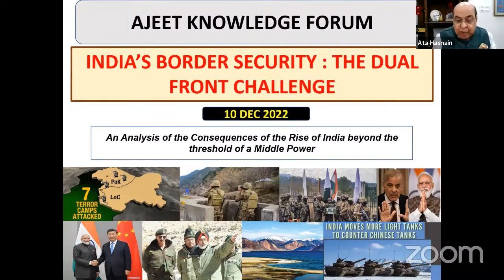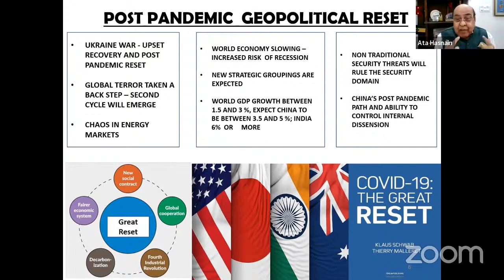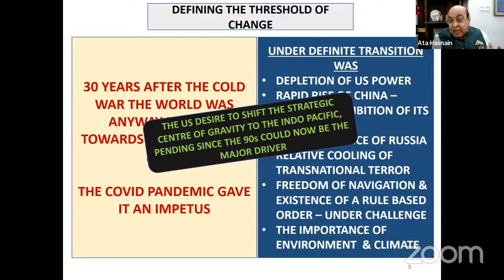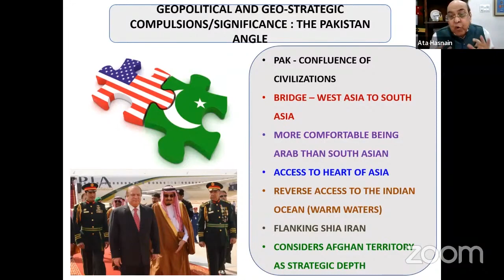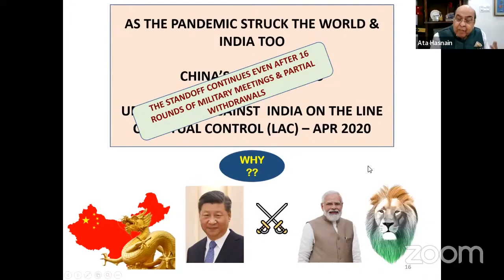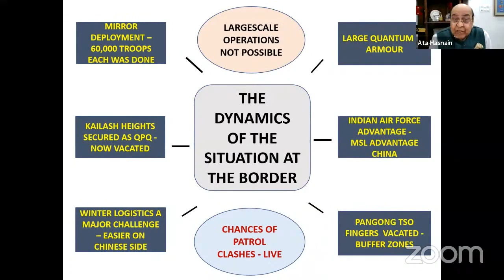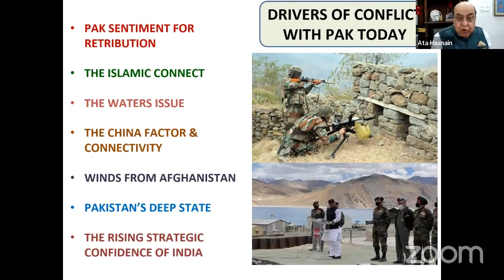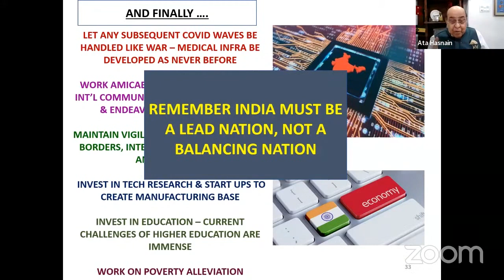AKF In conversation with Lt Gen Syed Ata Hasnain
In this conversation Lt. Gen. Syed Ata Hasnain delves into India's border security and the geopolitical changes post-pandemic. They explore global shifts since the late 1980s, India's economic growth, and China's emergence as a global power. Focus is placed on India's relations with neighbors like China and Pakistan, particularly tensions in Ladakh. The conversation underscores the importance of understanding these shifts and factors like economy, energy, and climate in shaping India's security. They discuss Pakistan's strategic location and China's concerns about India's maritime capabilities. Emphasis is on India's focus on Indian Ocean capabilities and cybersecurity amid ongoing tensions. Water issues between India and Pakistan are touched upon, with Pakistan facing a crisis, and concerns about India's strategic confidence.

00:00 - Introduction
05:00 - Post-pandemic geopolitical reset
15:00 - The rise of India's influence is South Asia
25:00 - China's fears
30:00 - Border dispute (LoC)
35:00 - China's presence in disputed areas
40:00 - Belt & Road Initiative
45:00 - The crucial role of IAF
55:00 - Indo-Pak water issues
1:00:00 - Understanding cultural terrain
1:05:00 - India's role in the world